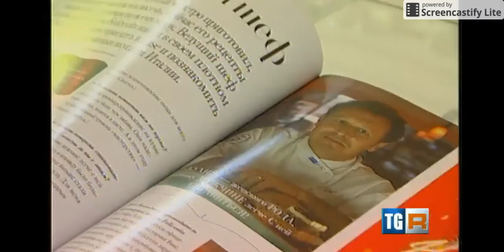L'invasioni dei Russi in Scalea. "Нашествие" Русских в Скалее. (TG3, 17/08/2015, 19:30)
***ПЕРЕВОД*** Итальянский ТВ-канал TG3 берёт интервью у Русских дачников, отдыхающих в г. Скалея (Калабрия, Италия).

ПЕРЕВОД:

В Скалее, в Калабрии, на местных пляжах теперь часто говорят на русском, а не на итальянском языке. Это случилось благодаря местным предпринимателям из агентства недвижимости «Русская Скалея», активно продвигающем город Скалея на рынке стран СНГ.

Россияне говорят:  “Дорогие соотечественники, добро пожаловать в Скалею, в Калабрию, здесь великолепное место! Приезжайте, вы встретитесь с прекрасными людьми!»

Ведущая уточняет: «и это не Россия, это Скалея — сердце Юга Италии! В последние годы здесь было продано более 400 апартаментов, которые россияне используют как дачи для отдыха на море.»

Во время отпуска отдыхающие с радостью посещают рестораны местной кухни. Один из владельцев ресторанов, Винченцо Гризолия, говорит: «деньги нам как будто с неба свалились! Когда я, как бы в шутку, сказал одному человеку, который ко мне привел русских, что я могу сделать курсы среднеземноморской и калабрезской кухни,  мне ответили, что им это интересно, так и начались наши отношения. Позже, российское издательство внесло мой ресторан в список рекомендованных к посещению в Калабрии»

Джузеппе Мингроне, директор агентства недвижимости «Русская Скалея» смеётся: «Ну, для нас это было не совсем уж так легко. Ведь в первое время для первых русских клиентов мы сами переводили меню в ресторанах города, чтобы они (русские) чувствовали себя, как дома.»

«Таким образом получился прекрасный симбиоз российских дачников и итальянских предпринимателей, — подводит итог диктор. -  Результат не заставил себя ждать. Сейчас огромное кол-во русских хотят узнать Скалею. Довольны они - довольны и предприниматели, и местное население. Ничего не остается, как пожелать всем хорошего отдыха в “Русской Скалее”.